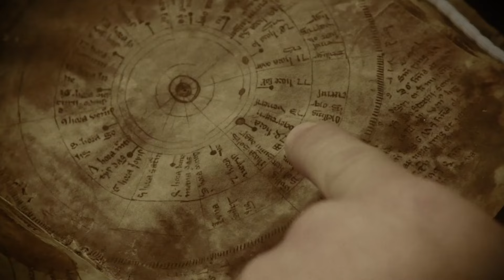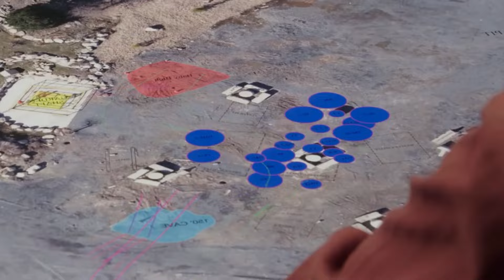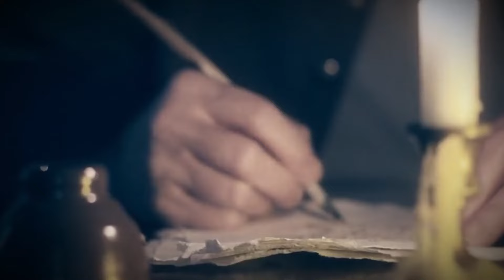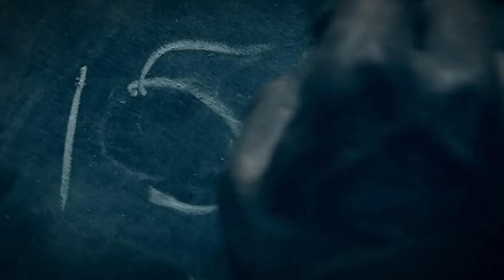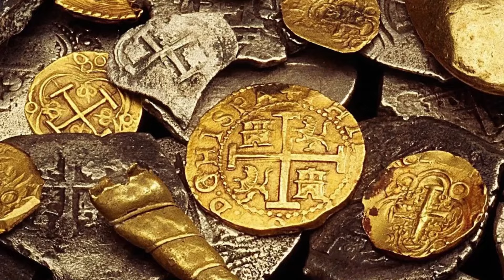Oak Island Latest Excavation Resulted In A HUGE Treasure!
After discovering a massive treasure, Marty Lagina could easily retire, yet he remains determined. Alongside his brothers Jim and Rick, Marty is focused on making progress in the Money Pit before the season comes to an end. This legendary spot has interested treasure hunters for over two centuries, with countless failed attempts to uncover its hidden riches. Why is everyone on the show so eager for the next payday following such a monumental find? Join us as we uncover the latest excavation that could completely transform the Laginas' quest for gold.